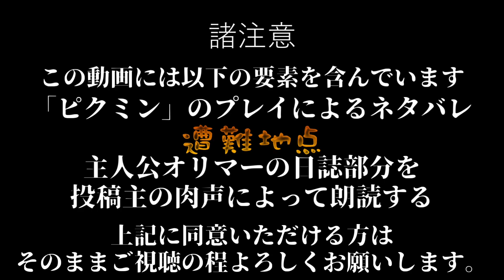朗読しながら進めるピクミン １４日目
遭難地点のもう一つのパーツ探し。

この動画はタイトル通り、このゲームの主人公「オリマー」が日誌を綴った際に流れてくるテキストを朗読しながら進めていくスタイルのゲームプレイ動画です。
故に以下の要素を含みます。

「ピクミン」本編のネタバレ
投稿主の肉声によるテキスト部分の朗読

この要素にどちらかでも不快感や不安などを感じた視聴者様は、ブラウザバックを強く推奨いたします。何卒ご了承ください。

使用ゲーム：ニンテンドースイッチ「ピクミン1+2」
キャプチャーボード：AverMedia Live Gamer 4K GC573
録音・音声編集：Audacity、SoundEngineFree
動画編集：Aviutl